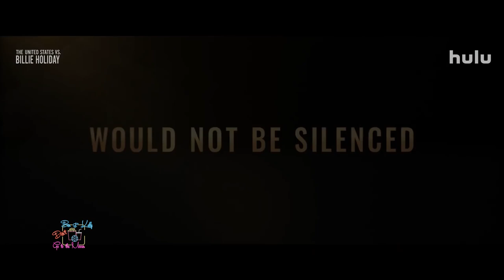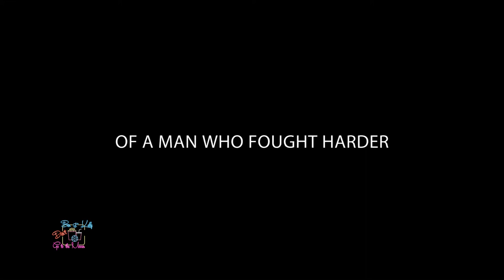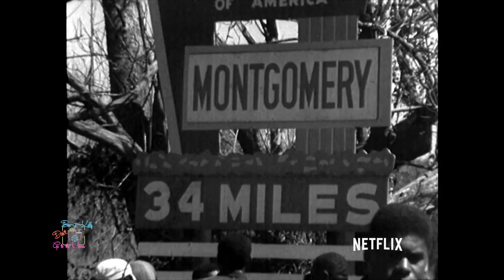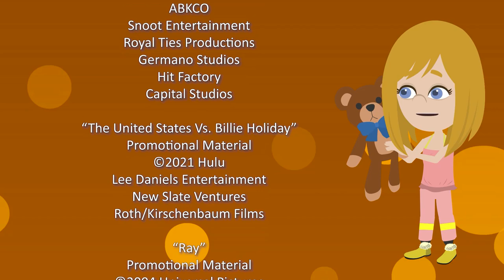303 - Needle Drop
Ben & Kelly take a look at films about music legends as they discuss the trailers for 2020's "One Night In Miami", "The United States Vs. Billie Holiday" from 2021, the 2004 biopic "Ray" and 2015's "What Happened Miss Simone?".